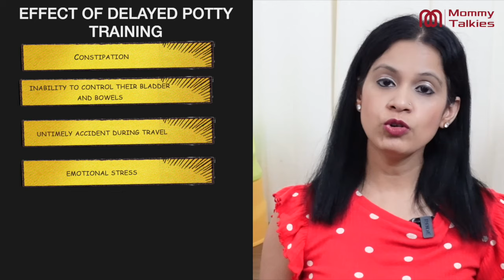Baby and Toddlers ko Potty Training kaise den ? | Best Potty Seat kaun sa hai?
⭐️⭐️LuvLap Adaptable 2 in 1 Potty Training Seat
About Product
Certified as per European Standards: EN 71, Suitable for both Boys & Girls
High of Comfort : Smooth-edged ergonomic seat designed for baby's comfort. Higher Back rest helps in proper posture, comfort and prevents baby from toppling over
2 in 1 Function: Upper Plate rim can be separated from the inner bowl to use as toilet seat on adult toilet
Hygienic : Soft-curves design & detachable parts make it easy to wash & clean. Includes removable lid and potty bowl
Made of plastic material, durable & non-toxic
Light Weight and Compact Design makes it convenient for storage & travel

OTHER LUVLAP PRODUCTS LINK
⭐️⭐️ LuvLap 3 in 1 Rocker Napper - with Musical Vibrations – Red
⭐️⭐️ LuvLap Galaxy Stroller/Pram, Extra Large Seating Space, Easy Fold, for Newborn Baby/Kids, 0-3 Years (Green/Black)
⭐️⭐️LuvLap Cozy Convertible Car Seat for baby & kids from 0 Months to 7 Years (upto 25 Kgs)
⭐️⭐️Luvlap Royal Highchair with 7 Height Levels, 3 Position Seat Recline and Wheels, Purple
⭐️⭐️LuvLap Premier Car Seat for Baby & Kids from 9 Months to 12 Years (Blue)
⭐️⭐️LuvLap C-50 Baby Wooden Cot (Cherry Red, Large)
⭐️⭐️Luvlap Baby Wooden Cot with Rocker C-70
⭐️⭐️LuvLap Twin Star Stroller/Buggy, for Baby/Kids, 6-36 Months (Red)
⭐️⭐️Luvlap Galaxy Cradle for Babies - New Born Baby Swing Cradle Bed with Auto Swing and Mosquito Net – Blue
⭐️⭐️LuvLap Anti-Colic Slim/Regular Neck Essential Baby Feeding Bottle, 125ml, New Born/Infants/Toddler Upto 3 Years, Wild Flowers, BPA Free
⭐️⭐️LuvLap Banana Time 150ml Anti Spill, Interchangeable Sipper / Sippy Cup with Soft Silicone Spout and Straw, 6m+ (Green)
⭐️⭐️LuvLap Feeding Spoon with Squeezy food Grade Silicone Feeder bottle , For Infant Baby, 180ml, BPA Free
⭐️⭐️LuvLap 100% Cotton Muslin Baby Swaddles, Dots White Print, 0-18M+, Pack of 3
⭐️⭐️LuvLap Baby Grooming Scissors & Nail Clipper Set/Kit, Manicure Set, 4pcs, White, 0m+
⭐️⭐️LuvLap Baby Scissors for Cutting Nails, White, 3m+
⭐️⭐️Luvlap Multi Elevation Nursing Pillow, 0m+
⭐️⭐️LuvLap Liquid Cleanser Refill, Anti-Bacterial, Food Grade, For Baby Bottles, Accessories and Vegetables, 1000ml
⭐️⭐️LuvLap Moisturising Wipes with Aloe Vera (72 Wipes/Pack, Pack of 3)
⭐️⭐️ LuvLap Ultra Thin Honeycomb Nursing Breast Pads, 24pcs, Disposable, High Absorbent, Discreet Fit
⭐️⭐️ Luvlap Baby Powder Storage Container with Soft Acrylic Puff, Bpa Free, (Blue)
⭐️⭐️ LuvLap Elegant Baby Comb & Brush Set with Soft bristles, Grooming Set, 0M+
⭐️⭐️ LuvLap Baby Safety Furniture Locks, Pack of 10 ; Adjustable and Flexible with 3M Adhesive
⭐️⭐️ Luvlap Lion, Elephant, Fish, Crab, Trumpet, Bow, Star and Horn Teether Rattles for Baby, Multicolor
⭐️⭐️ Luvlap - 18519 Wheelie Scooter Ride On for Kids, Battery Operated Music & Light, 12 Months + (Pink)